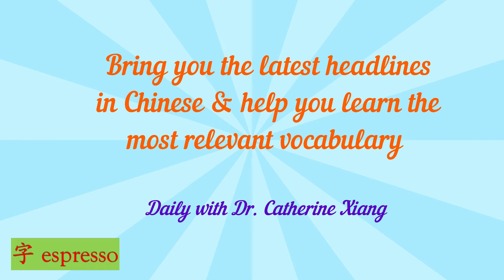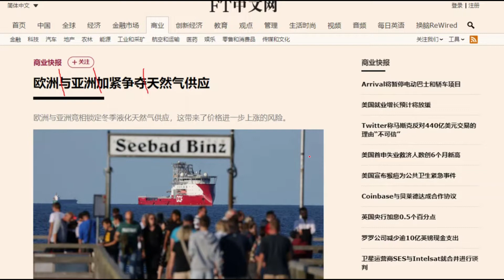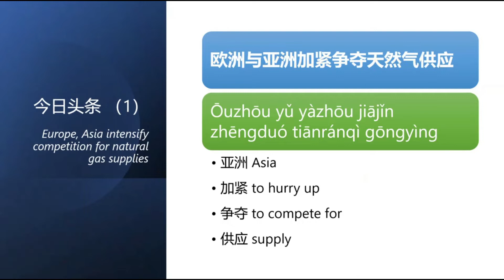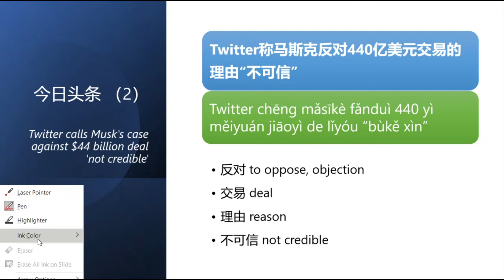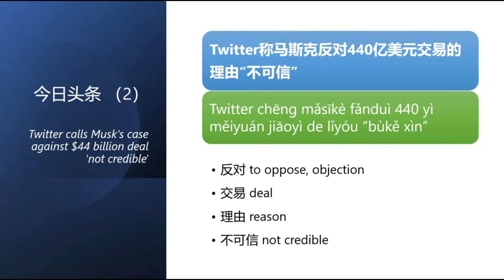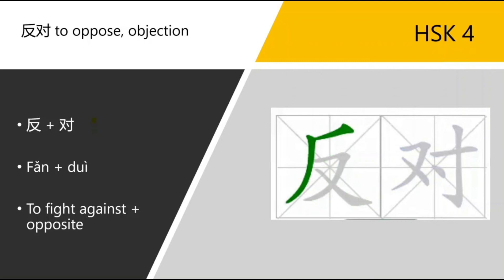Learn Chinese from Daily Headline 今日头条 (Friday, 5 Aug 2022) - HSK 4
Today is Friday, 5 Aug 2022. Selected headlines for you:

- FT中文网：欧洲与亚洲加紧争夺天然气供应
- FT中文网：Twitter称马斯克反对440亿美元交易的理由“不可信”

1. 亚洲 Asia
2. 加紧 to hurry up
3. 争夺 to compete for
4. 供应 supply
5. 反对 to oppose, objection
6. 交易 deal
7. 理由 reason
8. 不可信 not credible

* Key characters:
反对 to oppose, objection  (HSK 4)

Example Sentences：
1.招员工我没有反对意见。
I don't object to hiring employees.
2. 他反对这个决定。
He kicked at the decision.
3. 只要她不反对，我们为什么要反对？
If she does not object to it, why should we?
4. 工人们已经表明反对这些方案。
Workers have already demonstrated their opposition to the plans.
5. 客人们说他们不反对听听轻音乐。
The guests said that they wouldn't mind having a little light music.